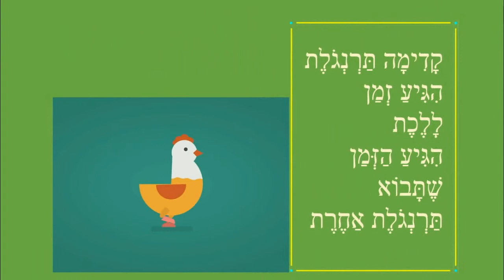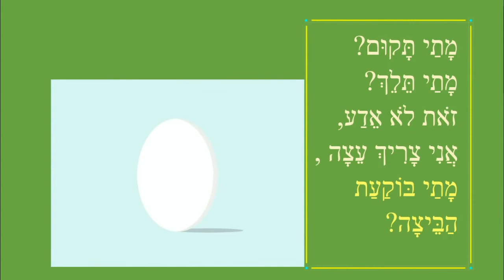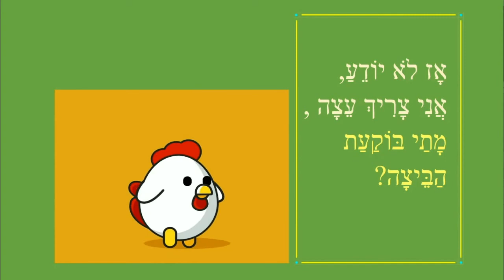התרנגולת - לילדים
התרנגולת
כותבת יוצרת: ריקי זקן
שָׁלַחְתִּי אַחַת
וּבָאָה אַחֶרֶת
וְהִיא דּוֹגֶרֶת
וְדוֹגֶרֶת
מָתַי תָּקוּם?
מָתַי תֵּלֵךְ?
זֹאת לֹא אֵדַע,
אֲנִי צָרִיךְ עֵצָה ,
מָתַי בּוֹקַעַת
הַבֵּיצָה?